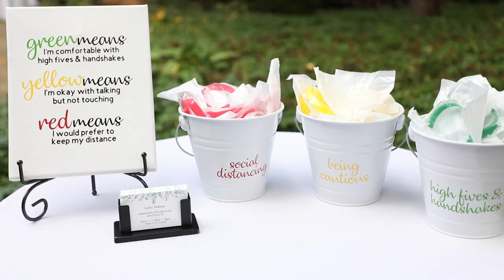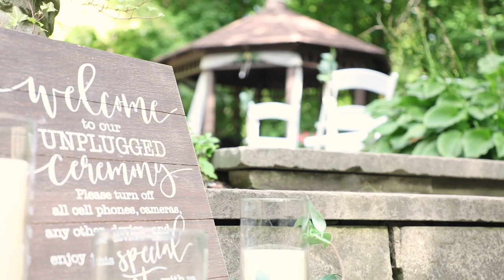CLEVELAND OHIO WEDDING // Marissa + Nick 9.26.20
Congratulations to Marissa and Nick Brossard!

Despite the global pandemic, this was such a beautiful celebration of love, happiness, and unity.

Marissa and Nick -- I can’t thank you both enough for trusting me with filming your special day. As you both know, this was my first time filming a wedding and I had SO much fun capturing all the special moments!

Cheers to the both of you -- looking forward to celebrating again next year! Enjoy!

Much love,

Taylor

Bride: Marissa Farrar-Brossard
Groom: Nick Brossard
Maid of Honor: Michelle Lavan
Best Man: James Bruening
Father of the Bride: Kurt Farrar
Videographer: @taylordencermedia
Photographer: Darren Sinnett of Rising Star Photo
Venue: Wildwood Cultural Center
Florist: Stems Fleur
Decorator: Cathy Hobson
Cake: Pink Bandana Bakery
Bridal Salon: Galleria Gowns
Dress Designer: Maggie Sottero Designs
Bridal Sneakers: Keds x Kate Spade